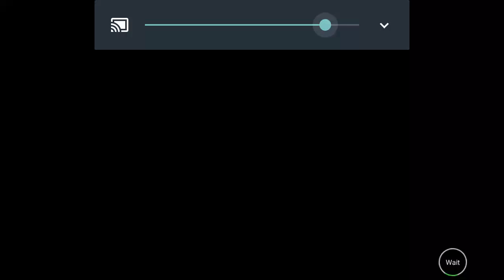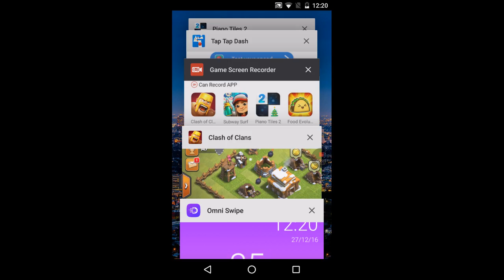Clash of clans